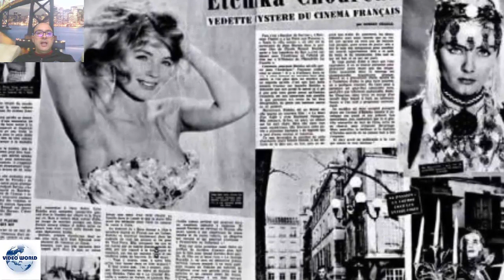Hassan II : qui était Etchika Choureau, le grand amour interdit du défunt roi du Maroc ?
Hassan II, l’ancien roi du Maroc aurait fêté ses 92 ans, ce vendredi 9 juillet. Au cours de sa vie, le monarque a vécu une grande histoire d’amour avec une Française, l’actrice Etchika Choureau. Retour sur cet amour impossible.